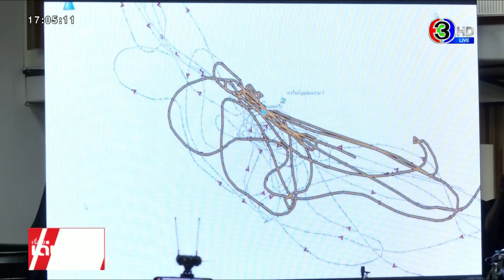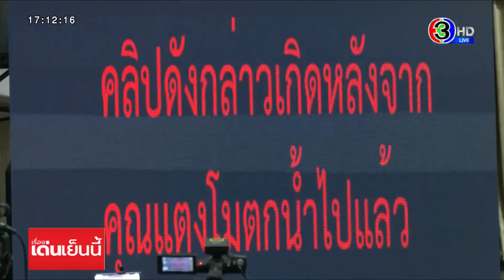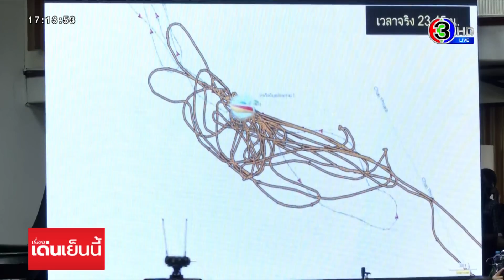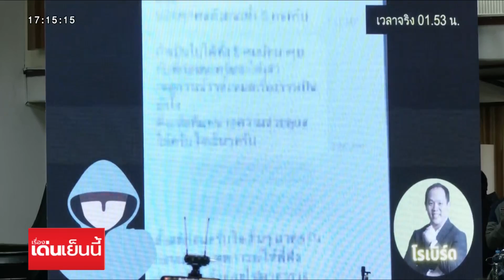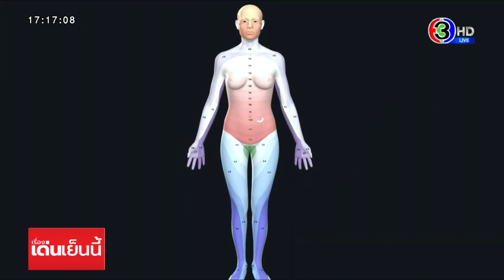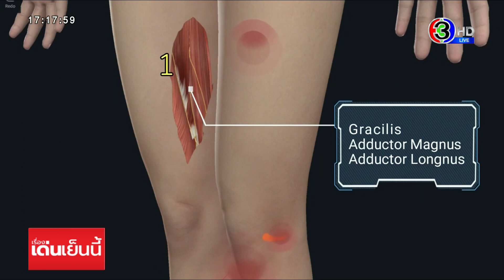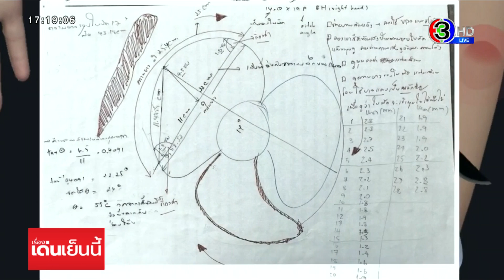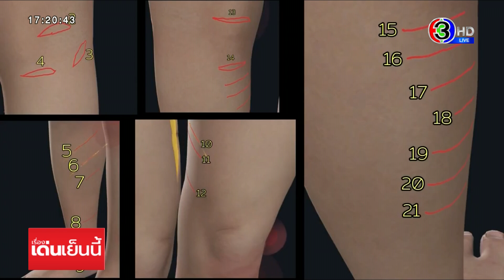ผบช.ภ.1 เผยคลิปชี้จุด "แตงโมตกเรือ" เวลา 22.34.10 น. ไม่ยืนยันฉี่ท้ายเรือ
ในการแถลงวันนี้ผู้บัญชาการตำรวจภูธรภาค 1 ยืนยันว่า ช่วงเวลาที่แตงโมตกเรือ คือเวลา 22.34.10 น. ของวันที่ 274 กุมภาพันธ์ โดยมีคลิปวงจรปิดมาอธิบายประกอบ

จากนั้นกล้องของการไฟฟ้าฝ่ายผลิตแห่งประเทศไทย พระราม 7 จับภาพตอน 22.33.51 น. เห็นวัตถุสีดำอยู่ท้ายเรือ ถัดมาอีกหน่อยจะเห็นว่าที่พื้นน้ำมีแสงสะท้อนไฟ และตอนที่เรือผ่านจะเห็นวัตถุดำๆ อยู่ และ 6 วินาทีหลังจากนั้น วัตถุสีดำที่บังแสงไฟท้ายเรือหายไป

จากนั้นก็มีคนยืนขึ้นที่ด้านท้ายของเรือ ซึ่งตำรวจเชื่อว่า ตอนนี้คือช่วงเวลาที่แตงโมตกเรือลงไปแล้ว เพราะดูจากจีพีเอสความเร็วของเรือลดลง และมีการวนหาอยู่บริเวณนี้หลายรอบ และระหว่างนั้นแต่ละคนก็ใช้โทรศัพท์มือถือโทรหาคนรู้จัก หน่วยกู้ภัย หลายคน

นอกจากนี้เมื่อเปรียบเทียบกับข้อมูลการใช้โทรศัพท์มือถือของแซน ที่ส่งไลน์ขอความช่วยเหลือกับคนรู้จัก ที่บอกว่าแตงโมตกน้ำ และได้ส่งโลเคชั่นให้ปลายทางในช่วงเวลาใกล้เคียงกัน ซึ่งเป็นจุดเดียวกับที่เรือกำลังลอยอยู่ตรงจุดที่แตงโมหาย โดยการเปรียบเทียบจากจีพีเอสของเรือ

และจุดที่แตงโมตกเรือ หากดูจากจีพีเอสของเรือ จะพบว่า ห่างจากจุดพบศพของแตงโมราว 100 เมตร พนักงานสอบสวนจึงสันนิษฐานว่านี่คือจุดตกเรือ

ซึ่งในการแถลงชี้แจงของตำรวจวันนี้ไม่ได้ระบุชัดเจนว่า แตงโมไปปัสสาวะท้ายเรือหรือไม่ แต่บอกว่า สันนิษฐานว่าแตงโมไปนั่งที่ท้ายเรือ เพราะหากดูจากแสงไฟท้ายเรือ หากจะมีวัตถุใดไปบดบังแสงได้ ก็ต้องนั่งอยู่ระนาบเดียวกับไฟ นั่นก็คือ บอร์ดท้ายเรือ ก่อนจะหายไป

ส่วนคำถามที่หลายคนสงสัยว่า แตงโมปัสสาวะท้ายเรือจริงหรือไม่  ตรวจเจอสารยูเรียหรือไม่ พลตำรวจโท จิรพัฒน์ ภูมิจิตร ผู้บัญชาการตำรวจภูธรภาค 1 บอกว่า ตำรวจไม่สามารถยืนยันได้ว่าแตงโมไปปัสสาวะท้ายเรือไหม เพราะไม่มีพยานหลักฐานยืนยัน นอกจากคำให้การของแซนเพียงคนเดียว ประกอบกับยูเรีย ซึ่งเป็นส่วนประกอบของปัสสาวะทำปฏิกิริยาละลายได้ดีในน้ำ จึงไม่สามารถตรวจสอบได้

แต่จากการตรวจสอบกล้องวงจรปิด และบาดแผลที่พบบนศพแตงโม สามารถยืนยันได้ว่า ไม่มีการทำร้ายร่างกายแน่นอน และที่สำคัญในคดีนี้ประเด็นสำคัญคือ แตงโมตกอย่างไรและใครเป็นคนทำให้แตงโมตกเรือ

นอกจากเรื่องจุดตกเรือแล้ว ประเด็นคลิปวงจรปิดต่างๆ ที่บรรดาชาวเน็ตคาใจว่ามันเป็นเหตุการณ์อะไรกันแน่ ครั้งนี้ตำรวจก็นำมาชี้แจงทีละประเด็นด้วย

ประเด็นแรก คือ ภาพวงจรปิดที่ท่าเรือเทเวศน์ ตอนช่วงเวลา 21.54 น. ที่มีคนตั้งข้อสงสัยว่า จุดนี้มีการโยนร่างคน หรือมีคนตกเรือหรือไม่ และมีการทำภาพจำลองว่าเป็นคนด้วย ซึ่งขณะเกิดเหตุเป็นช่วงเวลาก่อนที่จะไปถ่ายภาพที่สะพานพระราม 8

จากนั้น 21.56 น. มีภาพที่กระติกถ่ายคู่แตงโม ด้านหลังเป็นสะพานพระราม 8 ออกมา แต่หลายคนเชื่อว่ามีการปรับเปลี่ยนเวลาหรือไม่ ประเด็นนี้เมื่อเทียบกับจีพีเอสเรือก็ปรากฎว่าช่วงเวลาที่ถ่ายภาพตรงกับหมุดของจีพีเอสเรือ ดังนั้นจึงไม่มีการแก้ไขปรับเปลี่ยนเวลาแน่นอน

นอกจากนี้มีการไปทดสอบนั่งเรือถ่ายภาพในช่วงเวลาเดียวกัน โดยใช้โทรศัพท์รุ่นเดียวกัน ปรับแสงให้ใกล้เคียงกัน ก็ได้ภาพที่คล้ายคลึงกันออกมา ดังนั้น ประเด็นเรื่องวัตถุต้องสงสัยเป็นการโยนคนลงเรือที่ท่าเทเซศน์จึงตกไป เพราะหลังจากนั้นทุกคนยังอยู่บนเรือครบ 6 คน

ภาพวงจรปิดที่บางคนบอกว่าแซนไม่ได้อยู่ท้ายเรือในช่วงเวลาที่เกิดเหตุ ตำรวจเปิดภาพวงจรปิดของบริษัทขนส่งแห่งหนึ่ง และนำมาขยายและใช้แสงเงาเข้าช่วย ทำให้เห็นว่าบนเรือมีอยู่ทั้งหมด 6 คน ตั้งแต่หัวเรือถึงท้ายเรือ แม้ตำรวจจะไม่ได้บอกว่าท้ายเรือที่มีอยู่ 1 คน คือแซน แต่ใช้คำว่าในภาพมีคนอยู่ท้ายเรือ 6 คน และห่างจากช่วงเวลาเกิดเหตุเพียง 2 นาที

และอีกภาพที่ถูกกล่าวถึง คือ คลิปวงจรปิดที่บอกว่าเป็นการทำร้ายกันบนเรือ ซึ่ง คลิปที่นำมาวิเคราะห์มีเพียง 10 วินาที แต่คลิปตัวเต็มมีความยาว 24 วินาที ซึ่งสื่อมวลชนเคยนำมาเสนอแล้วปรากฎว่าเป็นคลิปเหตุการณ์ขณะที่คนบนเรือพยายามทำลายหลักฐานด้วยการทิ้งขวดไวน์ลงในแม่น้ำ และไม่มีการทำร้ายกัน เนื่องจากบนเรือไม่พบคราบเลือด หลังตรวจด้วยสารลูมินอล ประกอบกับตั้งแต่ศีรษะของเอวของแตงโมไม่พบร่องรอยบาดแผลใดๆ